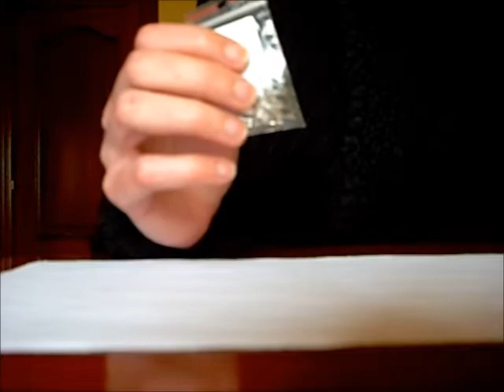Tercer pedido a beading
Hola a todos.  En este vídeo os muestro mi tercer pedido a la tienda polaca beading.com.pl.  Ya sé que dije que no iba a comprar más este año, pero bueno, es mi regalo de reyes un poco adelantado.  Básicamente he cogido dagas, rívolis, y bolas de cristal.
Espero que os sirva de ayuda, saludos y felices fiestas para todos.